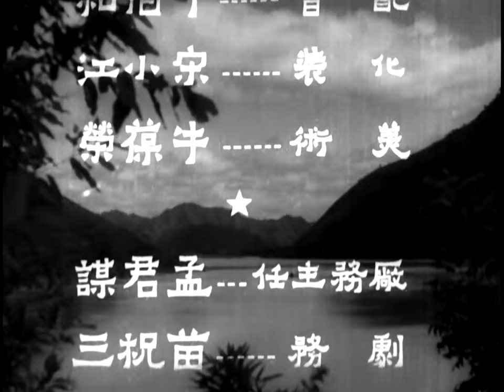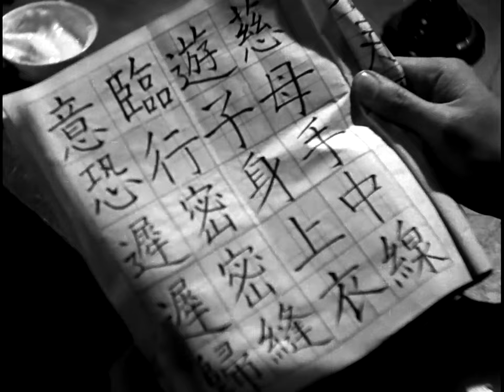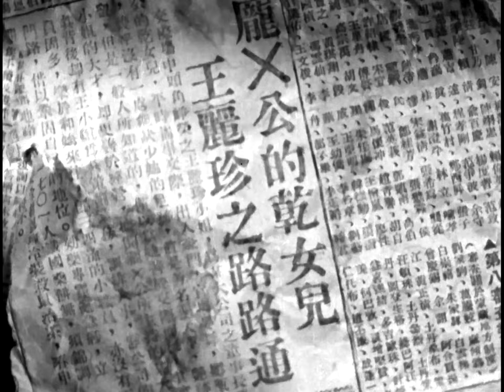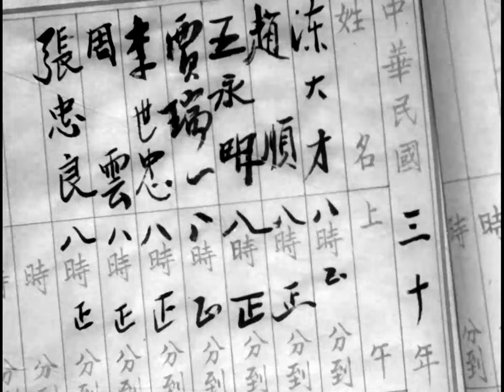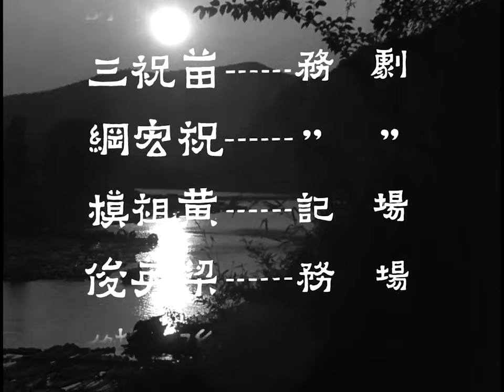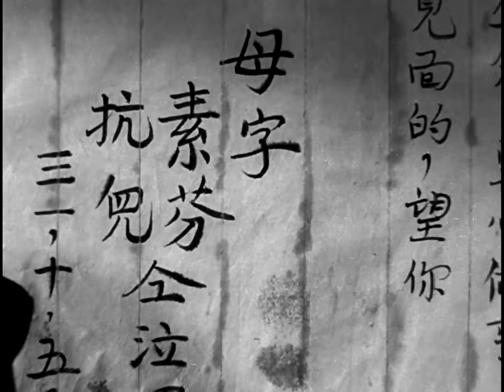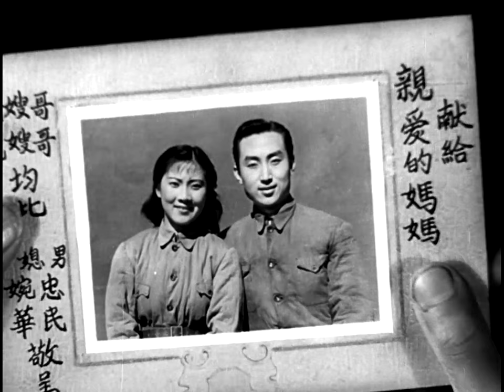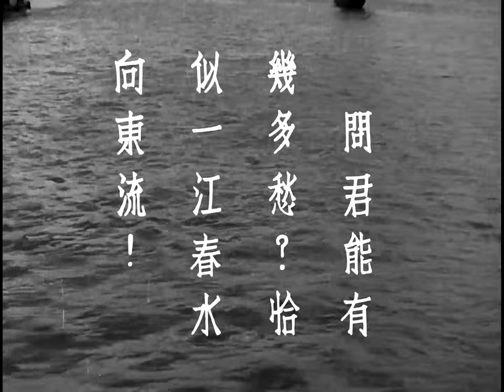《一江春水向东流》/ The Spring River Flows East 开中国史诗先河 真实再现八年抗战中各式民生（ 白杨 / 陶金 / 舒绣文）| 经典老电影 | 蔡楚生黑白电影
【内容简介】
一九三零年代的上海顺和纱厂，女工素芬（白杨 饰）与妇女补习学校教员张忠良（陶金 饰）喜结连理。 一九三七年七月七日，素芬诞下一子。忠良为子取名抗生后不久，便加入救护队离开上海，并机智地在南京大屠杀中幸存下来。 一九三八年，忠良母（吴茵 饰）带素芬和抗生回到丹阳乡下。但是乡下也不太平，忠良弟忠民（高正 饰）不肯做走狗，上山打起了游击。 一九四零年，侵略者吊死了忠良父。素芬只得背子随婆回到上海，以对忠良的思念和期盼为支撑，在苦难中挣扎求生。 一九四一年，被俘后成功逃脱的忠良辗转到达重庆，困苦中只得投靠故交王丽珍（舒绣文 饰），并慢慢被堕落的物质生活所引诱，开始迷失自己。 一九四五年，日本投降，忠良和丽珍先后回到上海，住进丽珍表姐何文艳（上官云珠 饰）家。就在忠良与文艳厮混时，走投无路的素芬歪打正着被招入文艳家帮佣……